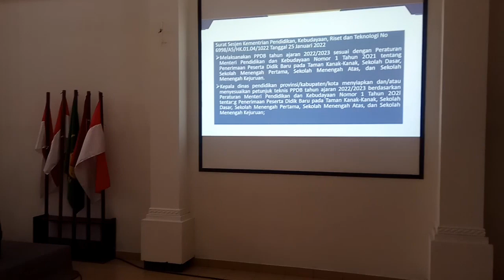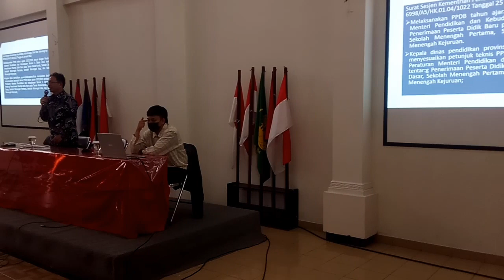Sosialisasi PPDB SDN 113 BANJARSARI Bandung untuk siswa kls 6 yang mendaftar ke SMP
Sosialisasi PPDB SDN 113 BANJARSARI Bandung
@SDN 113 BANJARSARI